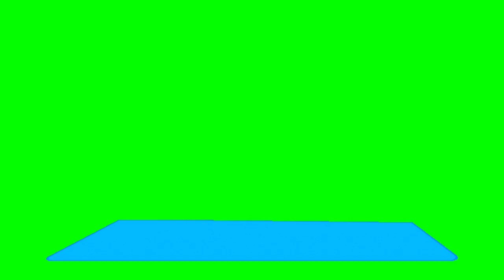Green Screen: What's Up Animation: No Copyrights